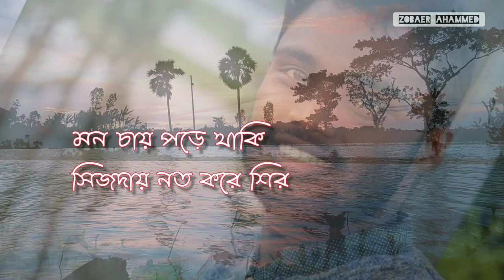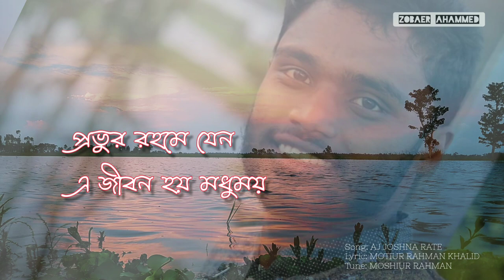আজ জোৎস্না রাতে ।। Aj Joshna Rate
গানঃ আজ জোৎস্না রাতে
কথাঃ মতিউর রহমান খালেদ
সুর ও মূল শিল্পীঃ মশিউর রহমান
কভারঃ জোবায়ের আহমেদ
সাউন্ড ডিজাইনঃ তৌকির আহমেদ